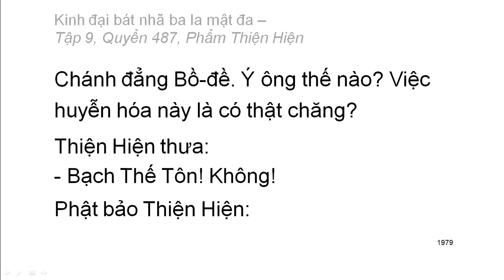Quyển .../600: Kinh đại bát nhã ba la mật đa (tiếp)